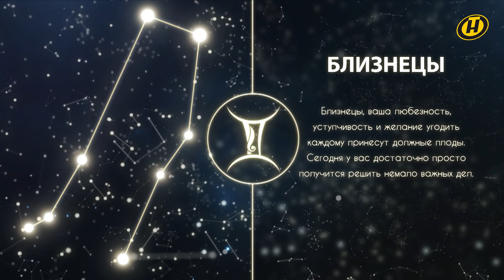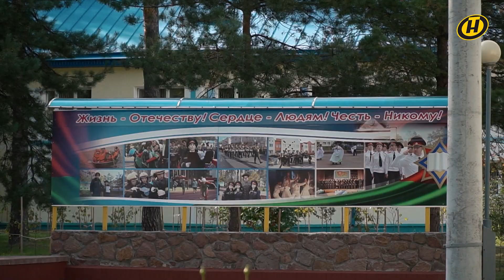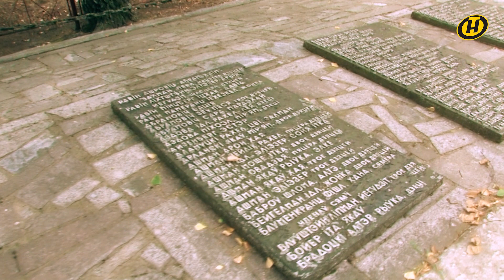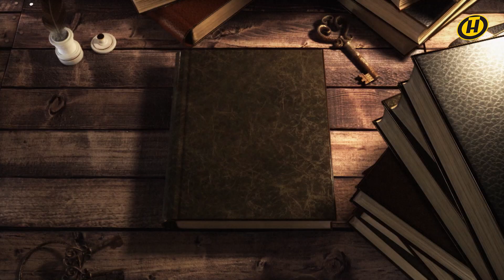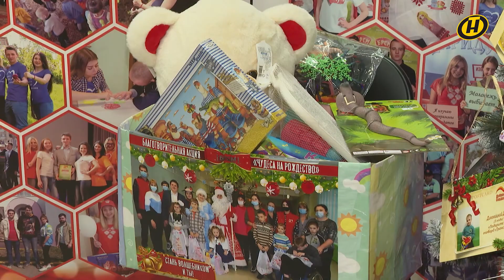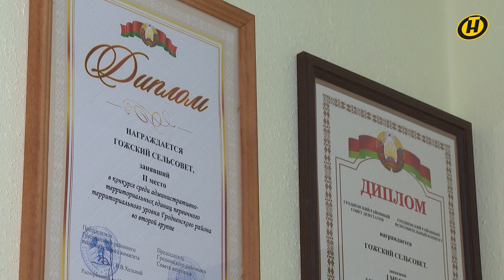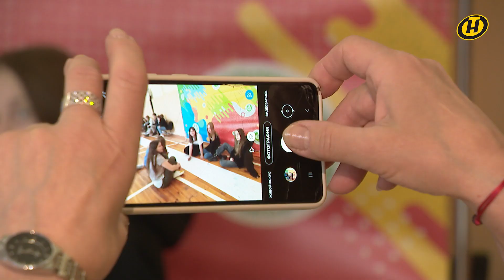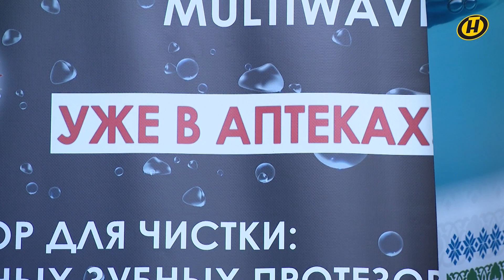"Наше Утро" ОНТ | 29.11.2023 | Полный выпуск программы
СОДЕРЖАНИЕ:

00:00 Смотрите в программе "Наше Утро" 29 ноября 2023 года
00:59 ГОРОСКОП
03:43 Моржевание – чем оно полезно и чем может быть опасно
05:21 ПРОГНОЗ ПОГОДЫ ОТ ДМИТРИЯ РЯБОВА
08:09 Вакцинация – эффективный способ борьбы с сезонными инфекциями
09:46 112. Лицей МЧС
14:07 "Звездный путь" – самое народное музыкальное шоу страны продолжается
16:12 "Лахва. Цена свободы" – фильм белорусского режиссера Владимира Луцкого
21:31 ФОРМУЛА ЗДОРОВЬЯ. Лютеин
24:06 СОННИК. Варенье
24:57 Беременность – как подготовиться к ней заранее
28:07 Как найти хобби? Отвечает психолог Павел Зыгмантович
30:13 Республиканская "Елочка желаний" – возможность подарить радость тем, кто в этом нуждается
31:32 В гостях – первый секретарь Минского областного комитета БРСМ Татьяна Клишевич и первый секретарь Дзержинского районного комитета БРСМ Александра Прокопчук
40:27 ЛУННЫЙ КАЛЕНДАРЬ
41:36 Экстремальное похудение – примеры головокружительных преображений
43:49 МОДНЫЙ ОБЗОР. Воротник "Питер Пэн"
47:02 Наталья Макавчик – каково быть председателем сельсовета
50:26 В студии – исполнительный директор Белорусского республиканского союза юристов Ирина Орловская
57:21 Стоматологические услуги станут доступнее для белорусов
59:23 ЗЕЛЕНАЯ СРЕДА. Экологическая политика Беларуси
01:02:43 МИНСК FILES. Минский городской технопарк
01:07:42 Артисты Московского театра им. А.П. Чехова зачитали «Истории любви» на сцене Белгосфилармонии